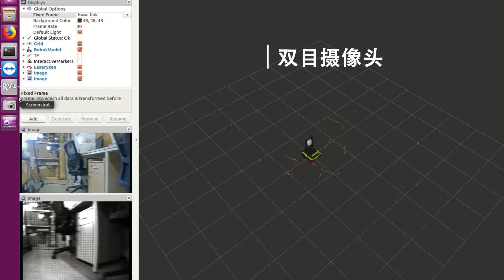「iQuotient Case」jackal and ptz camera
jackal and ptz camera